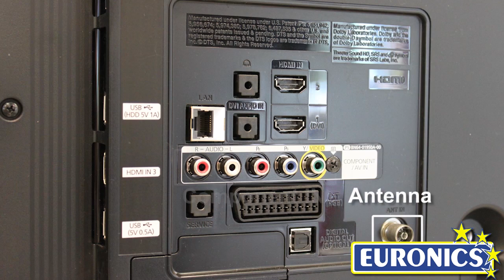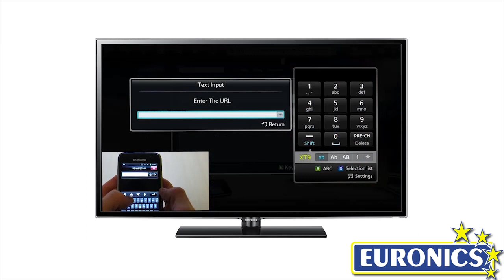Samsung Smart TV UE32ES5500